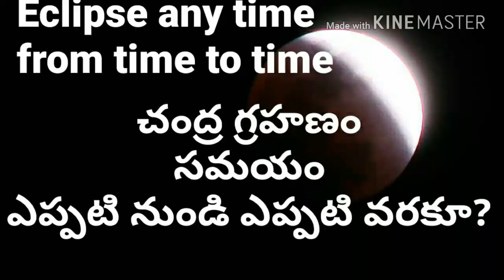chandra grahanam timings